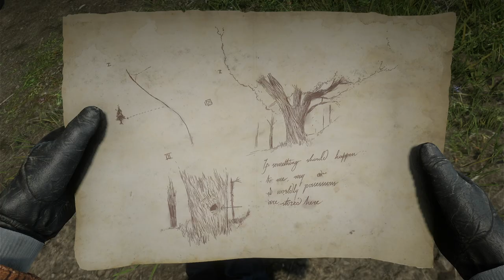Red Dead Redemption 2 Playthrough Ep#13: The Last Debtors, and A Whole Haunted House!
In this episode of Red Dead Redemption 2, Arthur's running around in a new part of the map this time, or really, the side of the map we haven't checked out yet. We immediately run into a Man of Herbs and he gives us a Horse reviver for some plants, Later we're out collecting the last of the debts, and just terrorizing them for the money, I think I did we did a great job.